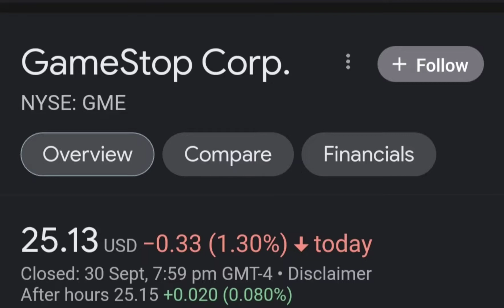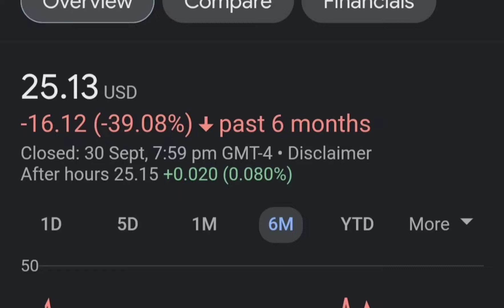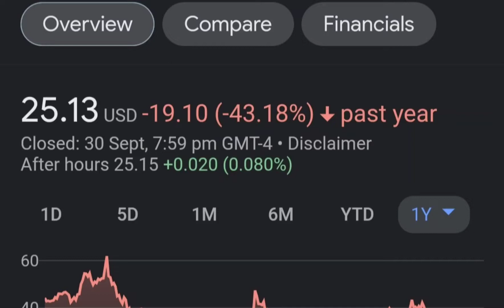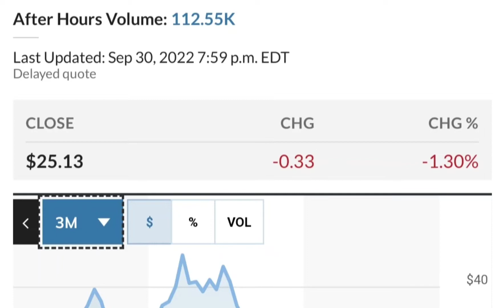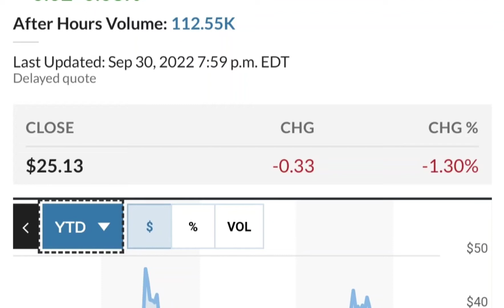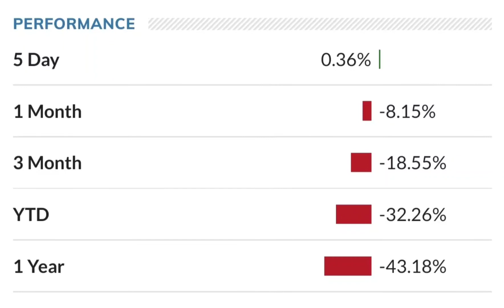GME Stock - GameStop Stock Breaking News Today | GME Stock Price Prediction | GME Stock Target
gamestop stock splitgamestop stock explained